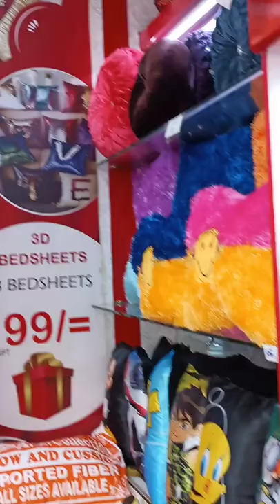Trending cushions design | banana cushions , wholesale cushions | sa vlogs